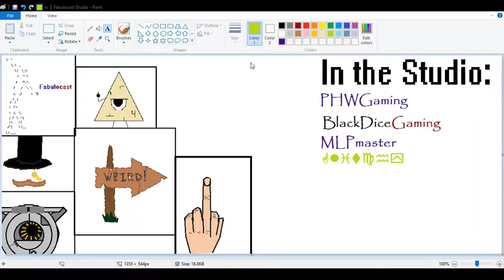The Fabulocast [|] Featuring MLPmaster, BlackDiceGaming, and Ĝlîtçĥÿ! [{ Episode 5}]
"NUKE da WHAAAAAALES!!!" ~PHWGaming Himself

Sorry about the shorter-than-usual video- Different things messin' with the video. But, of course, enjoy this episode of the Fabulocast! I... Picked a quick-to-finish topic.